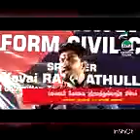மோடியின் சூழ்ச்சியும் அல்லாஹ்வின் திட்டமும் BY KOVAI RAHMATHULLAH